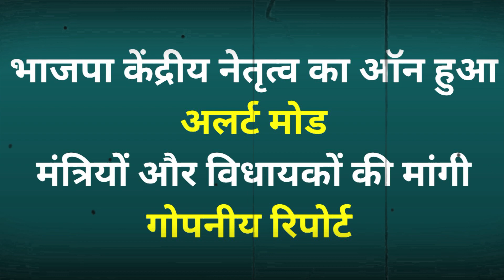Uttarakhand के मंत्रीमंडल में फेरबदल की खबरों से इन मंत्रियों की उड़ी नींद, CM Dhami ने Amit Shah..